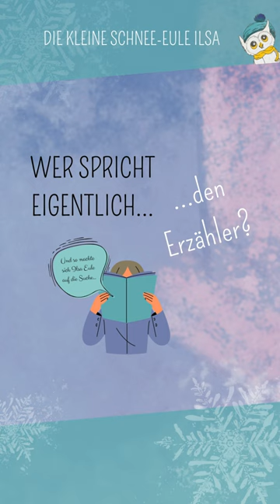Wer spricht den Erzähler? I Die kleine Schnee-Eule Ilsa I Hörspiel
Mathias Jordan spricht den Erzähler von
"Die kleine Schnee-Eule Ilsa"